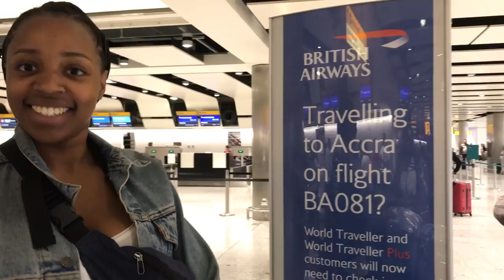FETCHING WATER IN ACCRA | GHANA DIARIES #1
Ghana was a dream! So for the next few weeks, I'm going to share my vlogs with you!

MY LINKS »